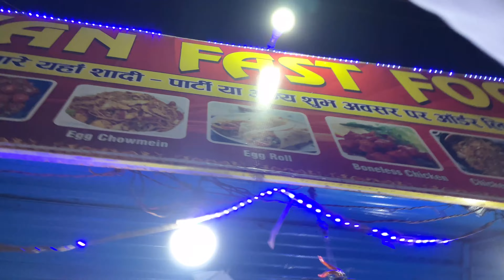Rs.10 WORST CHOMMING I have Ever EATEN !! - दुनिया का सबसे बेकार CHOMMING 🤢